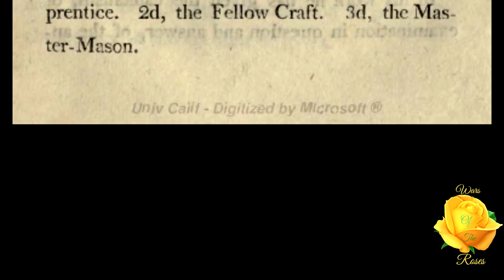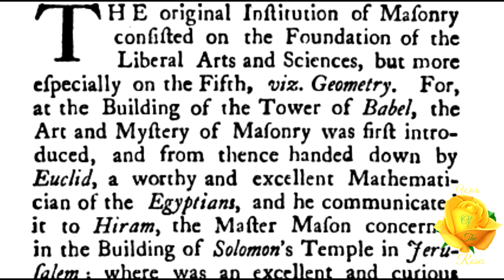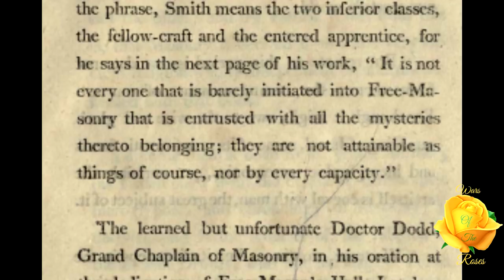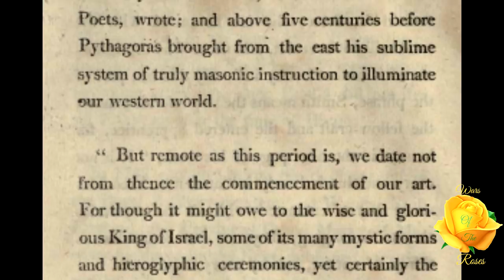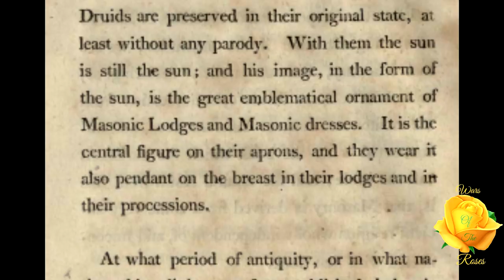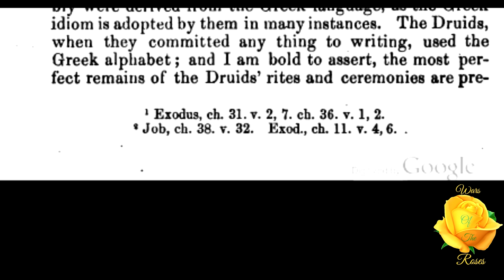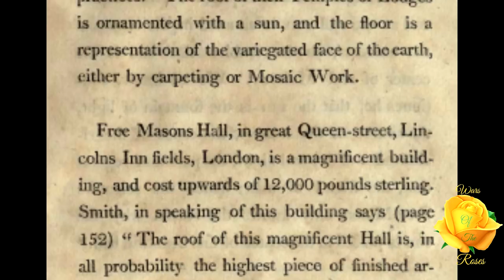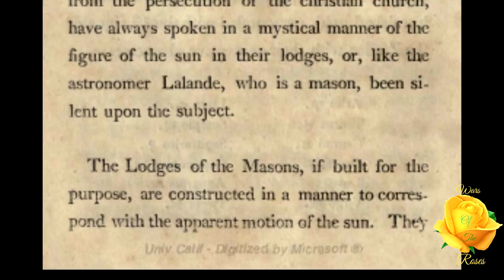Thomas Paine On The Origin Of Free Masonry Part 1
“To come then at once to the point, Masonry (as I shall shew from the customs, ceremonies, hieroglyphics and chronology of Masonry) is derived, and is the remains of, the religion of the ancient Druids; who like the magi of Persia and the priests of Heliopolis in Egypt, were Priests of the Sun. They paid worship to this great luminary, as the great visible agent of a great invisible first cause, whom they styled, time without limits.” Thomas Paine On The Origin Of Free Masonry